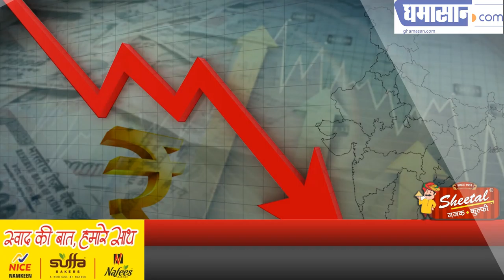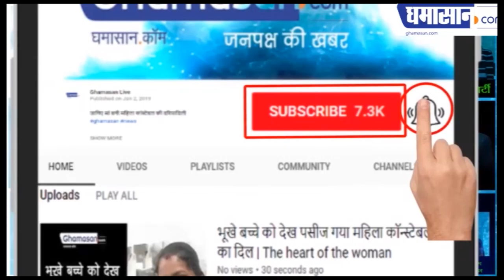भारतीय अर्थव्यवस्था की फिर से वाट लगी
एशियाई बैंक ने यह कौन सी चेतावनी दे दी | Ghamasan News is India's Biggest Hindi news Portal.